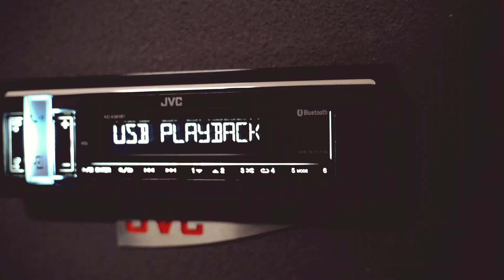RMS Pro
Cześć!
Jestem Marcin i zajmuje się Car audio. Powiedzieć że jestem zakręcony na tym punkcie to tak jakby nic nie powiedzieć.
Jestem wielkim fanem nowinek technologicznych w temacie audio do tego lubię dzielić się wiedzą. Jeśli chcesz dowiedzieć się czegoś w temacie nagłośnienia samochodowego CB radii, anten itp. to jesteś w dobrym miejscu!
Rozgość się na naszym kanale i zobacz co, jak i z czym się to je!

A jak chcesz żebym wyposażył Twój samochód w fajne audio bądź szukasz CB to wpadaj do mnie do Zawiercia!